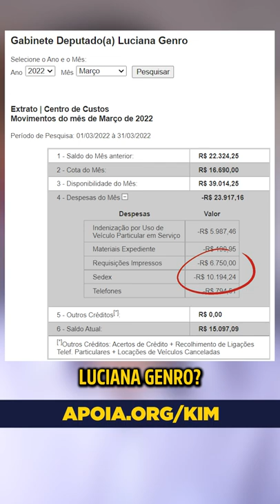Luciana Genro não quer que seu filho tenha EDUCAÇÃO FINANCEIRA